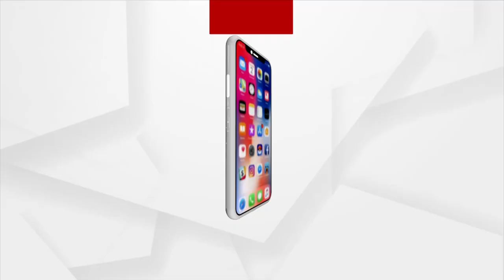କୋର୍ଟରେ ବର୍ଷା-ଅନୁଭବ ହାଜର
ବର୍ଷା ଅନୁଭବ ପାରିବାରିକ ବିବାଦ ମାମଲା। କଟକ ପରିବାର ଅଦାଲତରେ ହାଜର ହେଲେ ବର୍ଷା ପ୍ରିୟଦର୍ଶିନୀ।